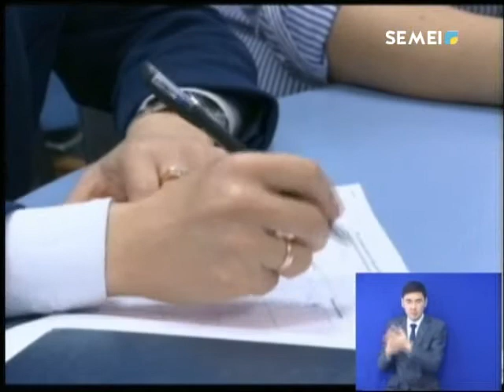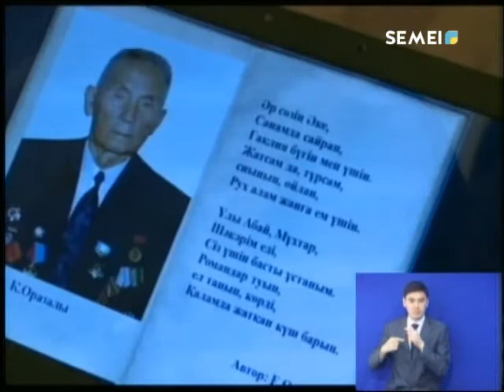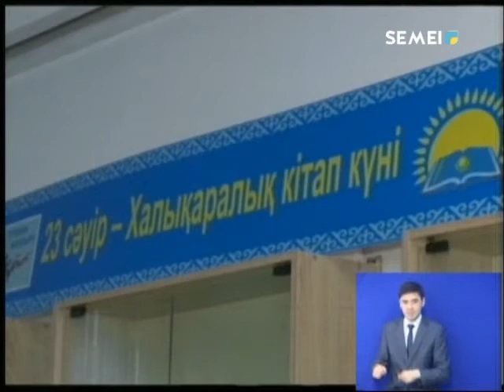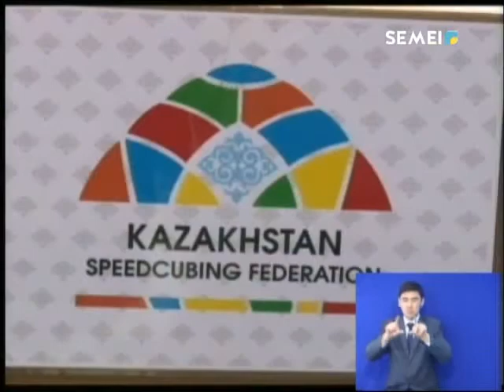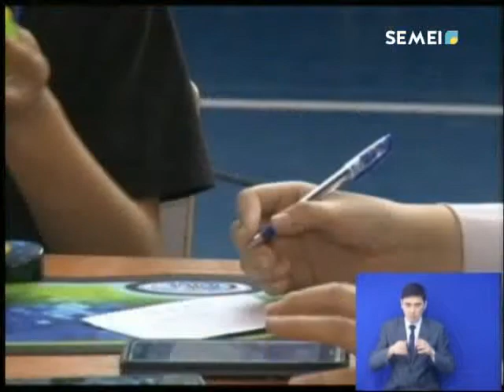Новости_Казахстан Семей_23_04_2018_рус